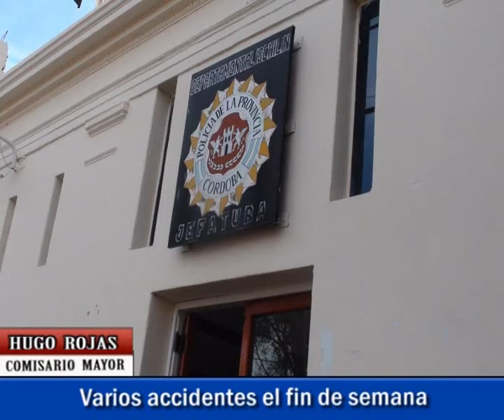NORTV Hugo Rojas Varios accidentes el fin de semana